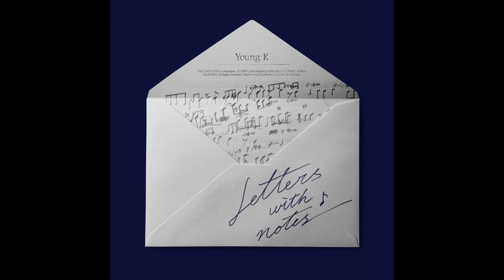Young K - 꿈꾼 Dreamer instrumental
For every myday.